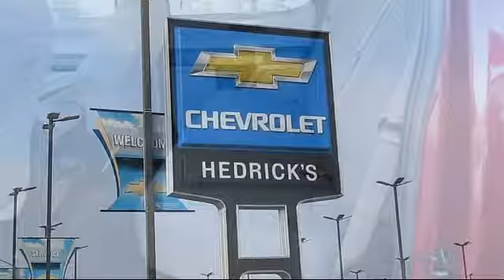2017 Ford F-150 KING RANCH Clovis Fresno Madera Sanger Selma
2017 Ford F-150 KING RANCH Stock Number: U4314 Vin:1FTEW1CFXHKC74686.

 Hedrick's Chevrolet serving: Clovis, Fresno, Madera, Sanger, Selma, and the central valley!
Give us a call at or visit our for more information about this or any of our other vehicles.

Hedricks Chevrolet
961 W. Shaw Avenue